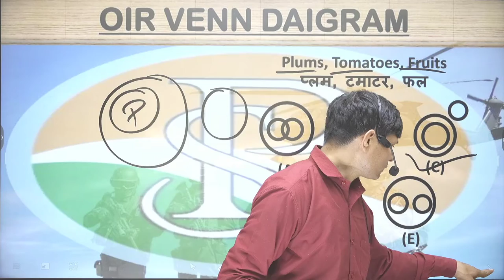Plums, Tomatoes ,Fruits आलूबुखारा, टमाटर, फल | Part-84 venn diagram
आलूबुखारा, टमाटर, फल